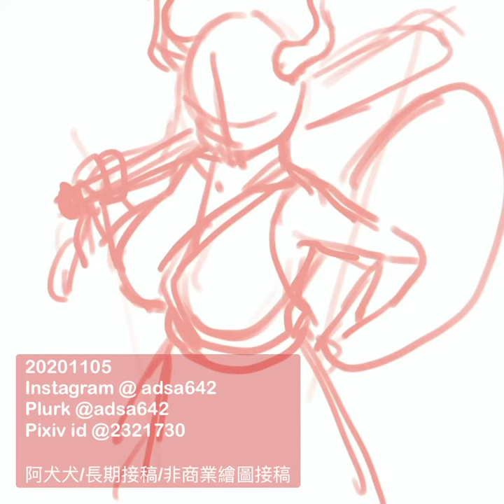One piece / ヤマト / ipaddrawing /procreate /drawing video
接稿項目：大頭貼/半身繪/立繪